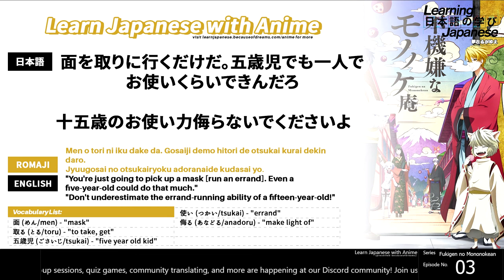「Learn Japanese with Anime」 "Don't underestimate the errand-running ability of a fifteen-year-old!"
「Learn Japanese with Morose Mononokean」 "Don't underestimate the errand-running ability of a fifteen year old!" (Anime Line of the Day)

Vocabulary List:
面 (めん/men) - "mask"
取る (とる/toru) - "to take, get"
五歳児 (ごさいじ/tsukai) - "five year old kid"
使い (つかい/tsukai) - "errand"
侮る (あなどる/anadoru) - "make light of"

あれ　安倍さんは来ないんですか
"Huh? Abeno-san isn't coming too?"
面を取りに行くだけだ。五歳児でも一人でお使いくらいできんだろ
Men o tori ni iku dake da. Gosaiji demo hitori de otsukai kurai dekin daro.
"You're just going to pick up a mask [run an errand]. Even a five-year-old could do that much."
オレのお使いデビューは四歳です
"I ran my first errand when I was four!"
それは知らねぇよ
"Who cares."
十五歳のお使い力　侮らないでくださいよ
Jyuugosai no otsukairyoku adoranaide kudasai yo
"Don't underestimate the errand-running ability of a fifteen-year-old!"
行ってきます
"I'm off!"

Interested in learning Japanese with anime?
Check out the Learning Japanese through Anime playlist to learn Japanese words and grammar with your favorite anime series:

LEARNING JAPANESE - THE COMPLETE VIDEO SERIES
200+ Video lessons on Japanese grammar to help anyone at any level learn Japanese from scratch!

*The #01. source for the most complete and updated information on all lessons. Also includes many other invaluable resources such as downloads for scripts, importable flashcard text files, infographics, charts, and more!

Need more videos? Please consider becoming a patron to support the continuation of this video series and the development of our curriculum!

stay up to date with the newest videos as well as gain access to additional content such as articles, recommended resources, kanji lessons, Japanese Phrase and Words of the Day, vocabulary lists, and more!

Need conversation partners to practice speaking Japanese with?
Have questions that need immediate replies?